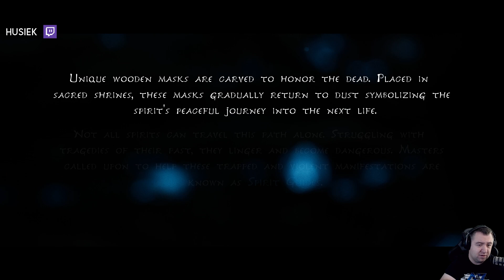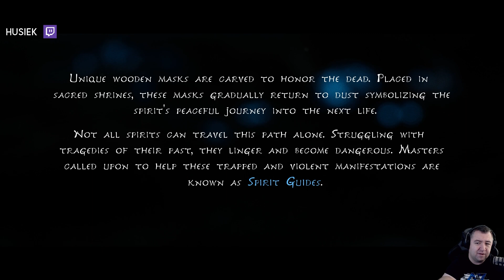Duchowe Dziwostworki - Kena Bridge of Spirits | #01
📃 Kena Bridge of Spirits - Gra wyjęta jak by ze świata Disneya, z magiczną fabułą!

🔎 Tę serię znajdziesz wyszukując:
Kena Bridge of Spirits PL
Kena Bridge of Spirits  Gameplay PL
Kena Bridge of Spirits Po Polsku
Kena Bridge of Spirits Gameplay Po Polsku
Zagrajmy w Kena Bridge of Spirits PL